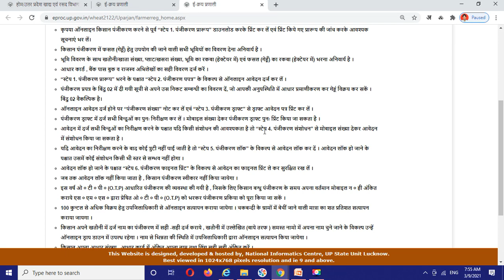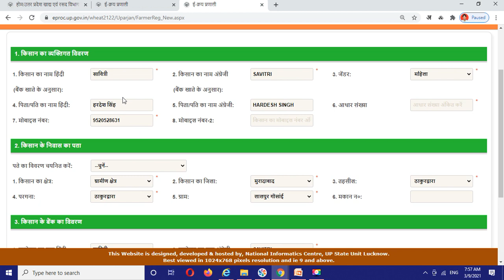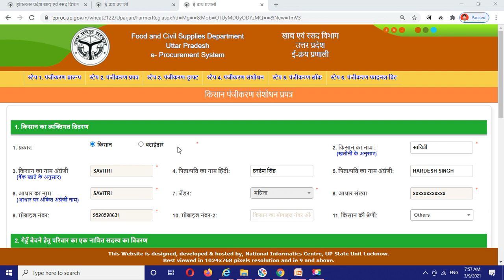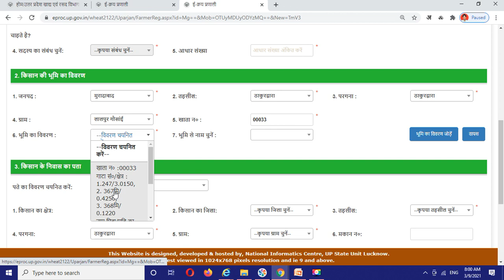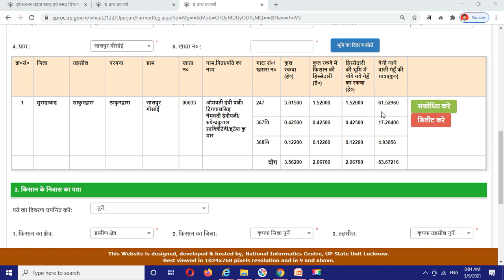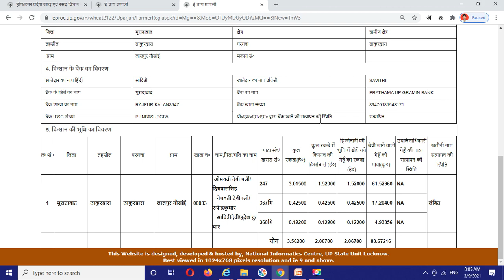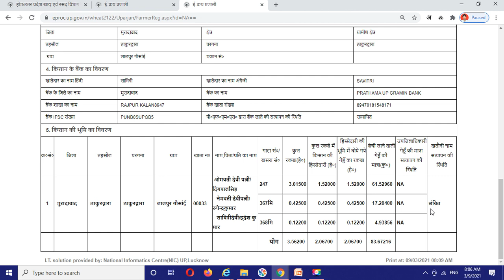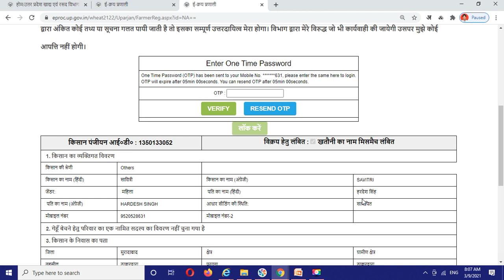Gehu kharid registration up 2021 ( गेहूं खरीद हेतु किसान पंजीकरण 2021) Renewal स्टेप बाई स्टेप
Gehu kharid registration up 2021 ( गेहूं खरीद हेतु किसान पंजीकरण 2021) स्टेप बाई स्टेप
Kisan registration Renewal -किसान गेहूं क्रय पंजीकरण पूरी जानकारी स्टेप बाय स्टेप !

हमारे चैनल Techical Ranjeet  में आपका स्वागत हैं|👏
आवश्यक दस्तावेज़ -
समग्र आई डी
आधार कार्ड
बैंक पासबुक
खसरा या b2c
पोर्टल :
Kisan Krishi Jankari, MP Wheat Panjian 2020, Gehu ka registration, गेहूँ की बिक्री हेतु किसान रजिस्ट्रेशन कैसे करे, Kisan registration, Online seva, Rasan card online, Up rasan, Kisan online, Kisan panjikaran, Kishan seva, Kisan panjiran, Kisan registration, Farmer registration,Gehu kharid registration up 2020,गेहूं बेचने के लिए पंजीकरण कैसे करे,gehu kharid ke liye registration,gehu vikray registration up 2020,gehu bechne ke liye registration kaise kare,गेहूं बेचने के लिए पंजीकरण 2020,गेहूं खरीद रजिस्ट्रेशन 2020,गेहूं बिक्री के लिए रजिस्ट्रेशन,gehu bikri hetu registration,gehu bechane ke liye registration kaise karen